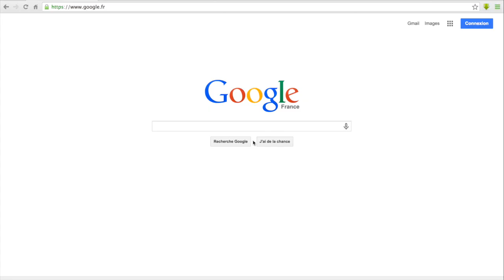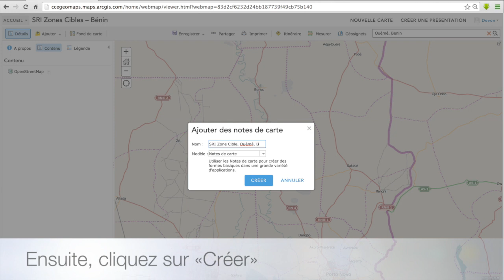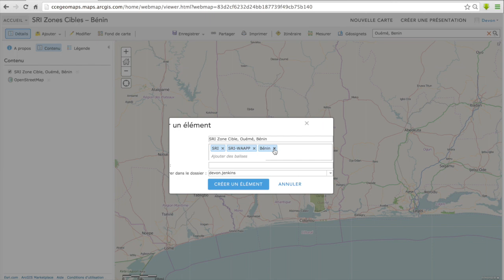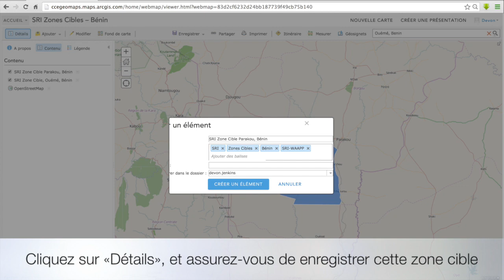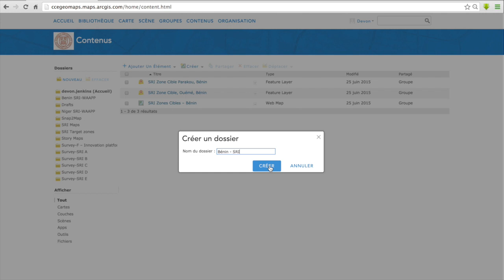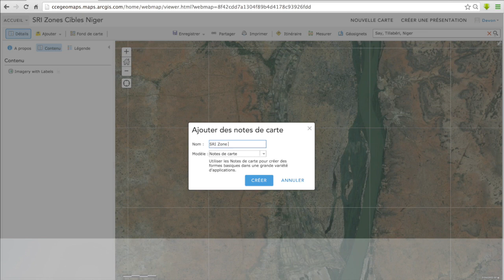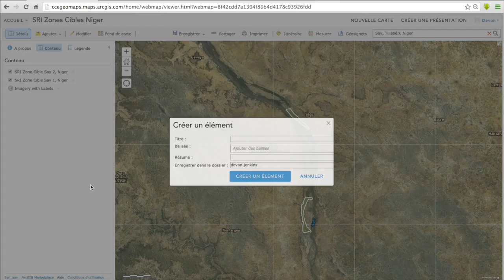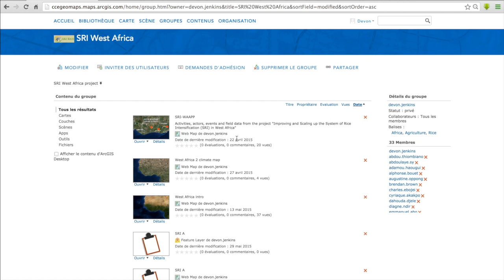Création des cartes des zones cibles SRI à l'aide d'ArcGIS Online – Projet SRI-WAAPP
Crée par Devon Jenkins, SRI-Rice (sririce.org)
Photo: Erika Styger